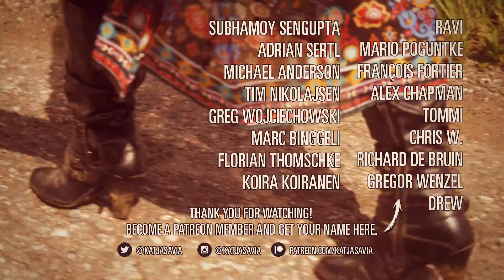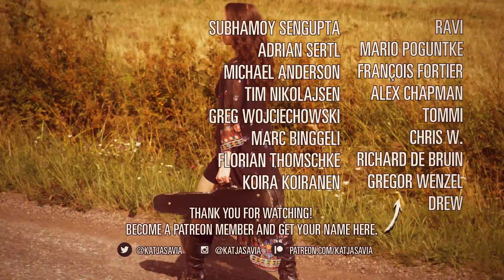Back to the House That Love Built (cover) - Desperado Soundtrack - Tito & Tarantula | Katja Savia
In this episode, we are diving into the Desperado soundtrack. This mature bitter-sweet love song is about choosing love though we have learned that isn't the smoothest ride.

"Back to the House (That Love Built)" (Credits: Tito Larriva, Tony Marsico, Valerie Marsico, Charlie Midnight). From the albums Desperado: The Soundtrack & Tarantism
This arrangement, music and audio production: Katja Savia
Video production: JAS

Leave a comment on this video and request a song. Check out what songs people have requested:
Hey you! I’m Katja Savia. I'm a modern noir/night artist meaning that my music and art are centered on dark themes of life. I'm also passionate about game music. My music style is a mash-up of jazz, musical, new age, electronic and country, and of course 100% organic singing with nuances and mistakes. I upload on Fridays and there might be some silly or extra videos here and there.
I’m here to entertain you but I don’t gain any money from YouTube. Here’s how to support my art:

♫I'll send you a thank you message and give you a shout-out on the next video

And those of you who checked this far, add me to your friend list on Steam:

Lyrics:

I know its raining baby
I am stripped of all my pride
I stand here at your door
Sick of all the lies
Let me come inside
I couldnt see myself
The room was
Filled with signs
A strange woman kissed me
A tattoo in her eyes
Forget about the past
Forget about the guilt
I am going back to the house
That love built
I need to remember
What I came here for
Love or mercy keeps me at your door
Nowhere to goNo way to tell
If I am nearer to heaven
Or one step closer to hell